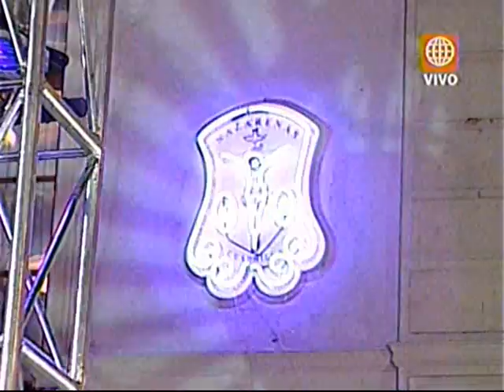Guardada 2010 del Señor De Los Milagros De Nazarenas Decima Cuadrilla (2/7)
Guardada del Señor de los Milagros De Nazarenas 20 de Octubre del 2010, a cargo de la Decima Cuadrilla, transmitida en vivo por America TV.